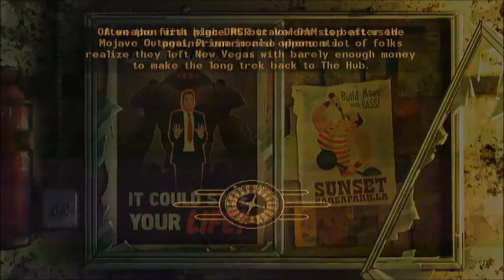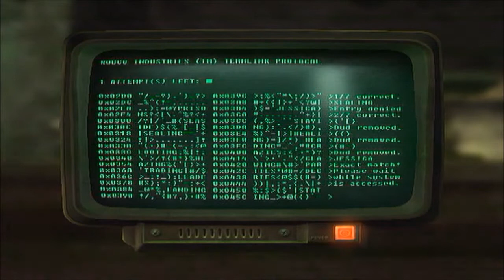The Adventures of McLemonMelon -06- Metal Gear McLemonMelon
Join our heroine, McLemonMelon, as she traverses the cruel Mojave wastes in a search for the check-suited man, Benny!